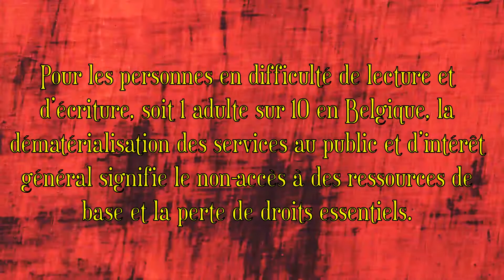À L’occasion De La Journée Internationale De L’alphabétisation ✒️🧾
Pour les personnes en difficulté de lecture et d’écriture, soit 1 adulte sur 10 en Belgique, la dématérialisation des services au public et d’intérêt général signifie le non-accès à des ressources de base et la perte de droits essentiels.

Lire et Écrire a décidé de lancer sa campagne de sensibilisation en occupant l’espace public sous forme de files silencieuses devant certains guichets fermés à travers la Fédération Wallonie-Bruxelles.

D’autres actions de sensibilisation sont aussi prévues dans plusieurs régionales.

Dans le cadre de notre campagne Les oubliés du numérique.